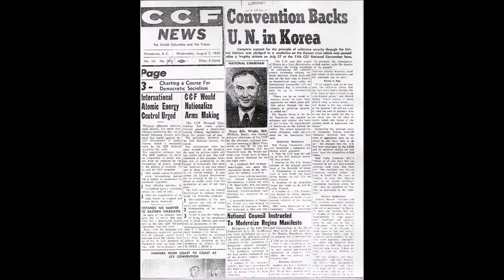RHS Remembrance Day Ceremony Video 2014